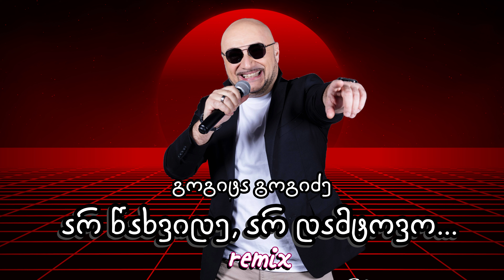გოგიტა გოგიძე (GOGITA GOGIDZE) - არ წახვიდე (AR CAXVIDE) REMIX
მუსიკა და ტექსტი : გოგიტა გოგიძე
არანჟირება: გელა გნოლიძის ბენდი
Music and text: Gogita Gogidze
Arrangement: Gela Gnolidze's band